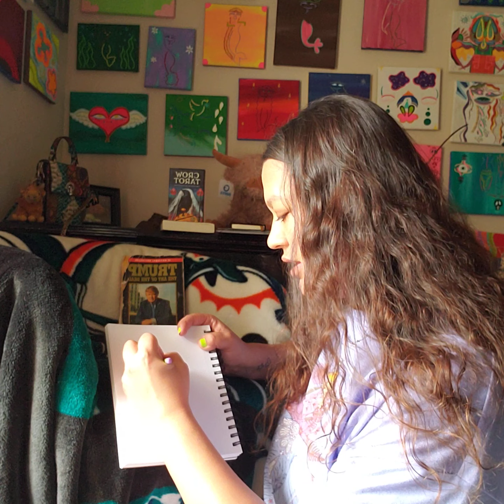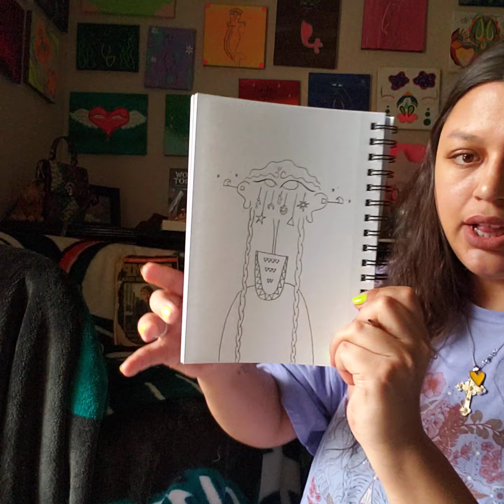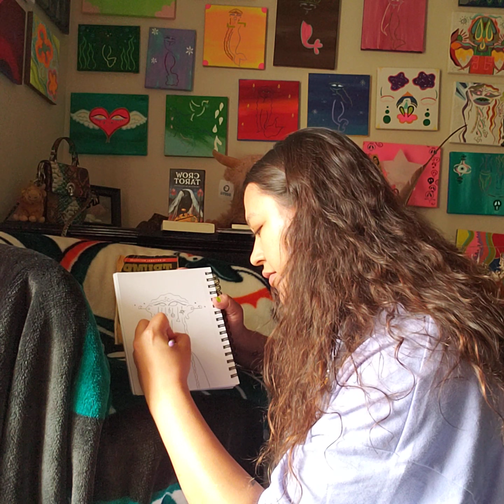🔮 tarot card drawing 🧿💫